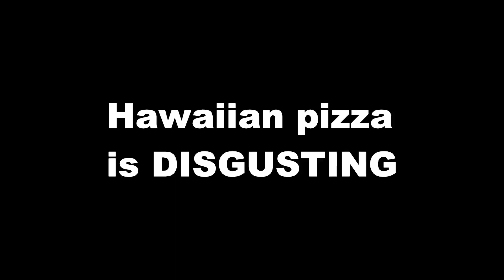TRAILER for john the sharpener pt2 (feat Derpy0069,Eli makes stuff)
i hope you liked my trailer and i really hope you are excited for john the
sharpener pt2